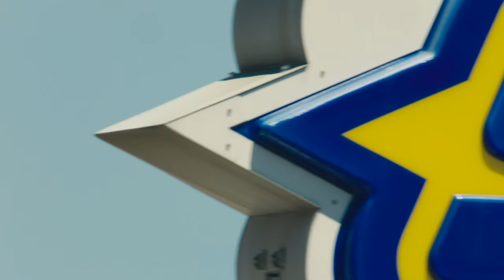2017 NASCAR on NBC: Open Featuring Blake Shelton | NBC Sports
NASCAR on NBC's opening featuring Blake Shelton.

2017 NASCAR on NBC: Open Featuring Blake Shelton | NASCAR | NBC Sports